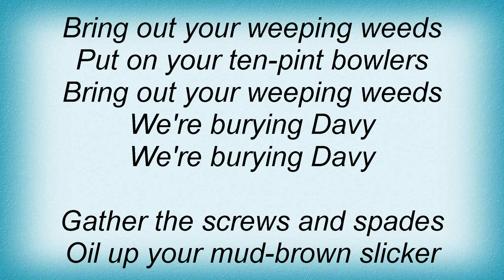The Decemberists - Burying Davy Lyrics